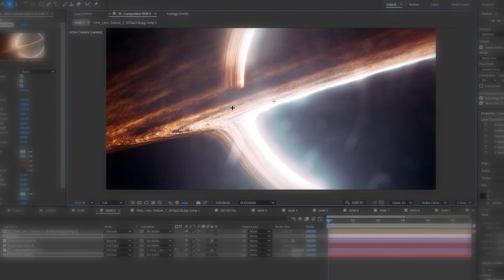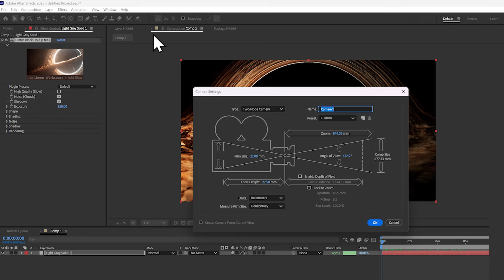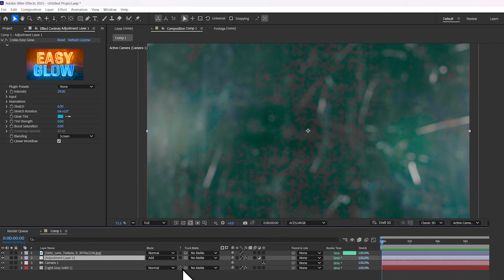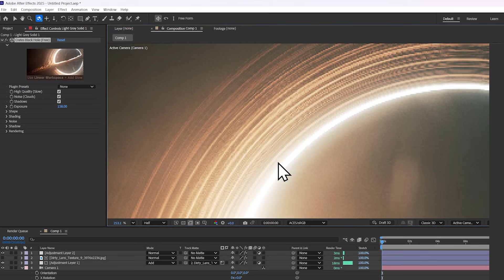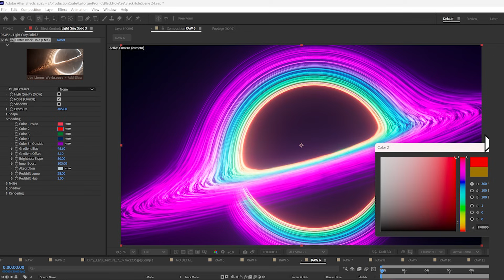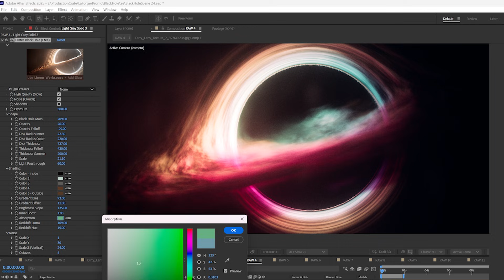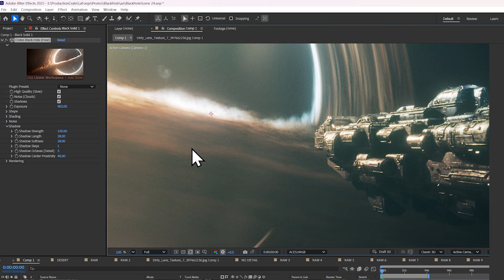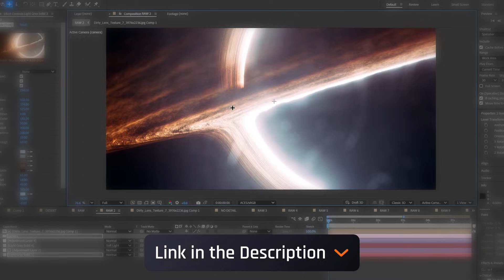Black Hole Tutorial - 100% FREE After Effects Plugin!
Crates Black Hole is a powerful free After Effects plugin as part of the LaForge Suite from ProductionCrate!  Physically-inspired, fully customizable black hole simulations for advanced VFX workflows. Create cinematic, Interstellar-style visuals in one click. Ideal for sci-fi creators, VFX generalists, and studios seeking high-fidelity cosmic imagery. Download the ProductionCrate Portal app and install LaForge to try this plugin for yourself!